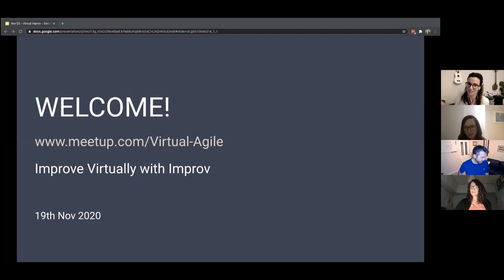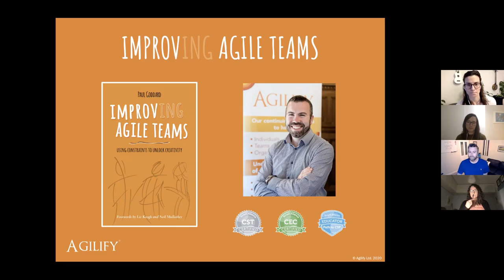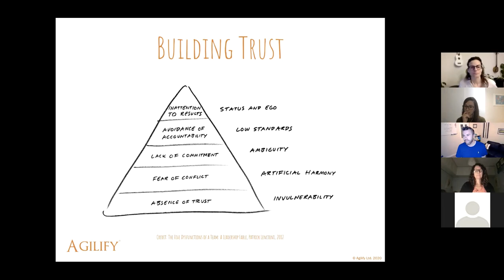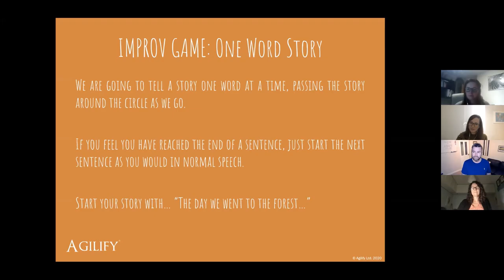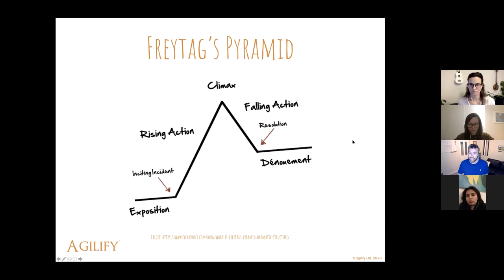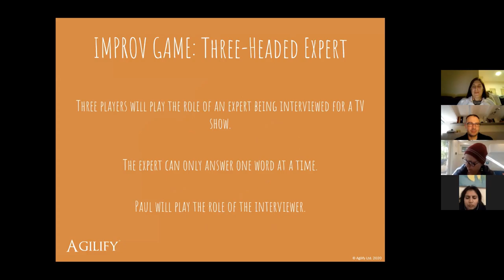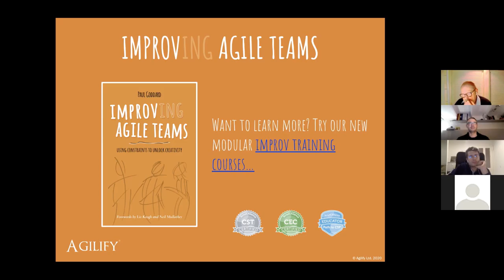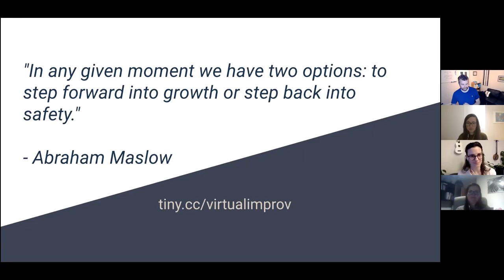VirtualAgile Improve Virtually, Improvising Through Lockdown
Virtual Agile Remote Series. Virtual Agile Meetup! 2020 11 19 at GMT 630
We humans improvise everyday. Just take a look at this past year! Help us wrap up 2020 with uniting with the theme of improv!

This Session is at hands of Paul Goddard, shedding some light on the subject. His book Improv-ing Agile Teams: Using Constraints To Unlock Creativity brings together two of his passions; coaching agile teams and improvisational theatre. The principles and practices are so closely linked, he uses them every day of his working and personal life.
Your hosts Helen Garcia & Ines Garcia.